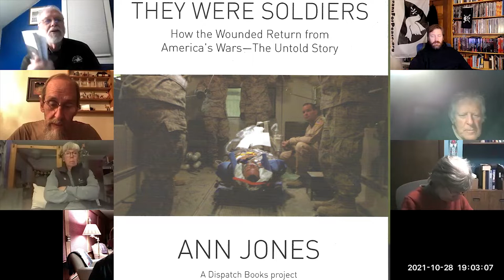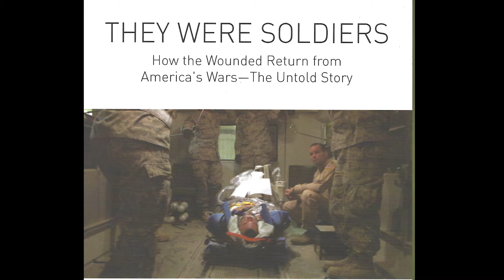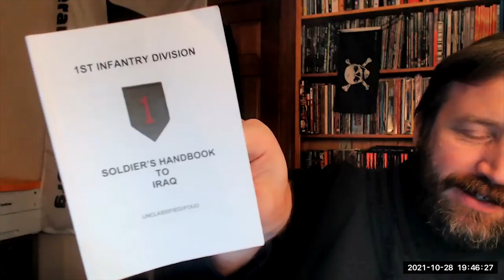Journalist & Author Ann Jones with Maine Veterans For Peace 976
Veterans For Peace Maine's (Chapter 001) zoominar with journalist Ann Jones. Jones and ME veterans speak bluntly about Afghanistan, discuss her book: They Were Soldiers, How the Wounded Return from America’s Wars — The Untold Story.

Photographer/writer/journalist Ann Jones